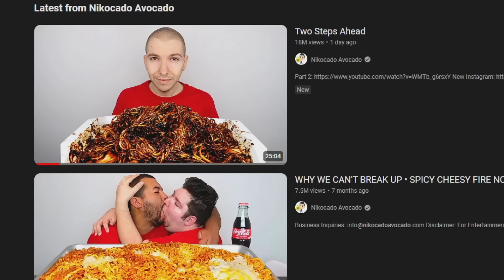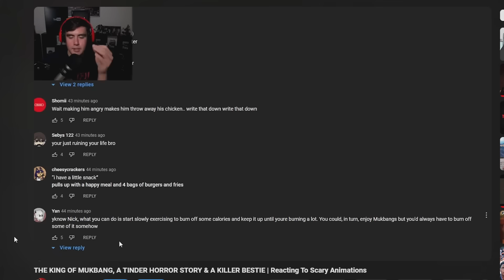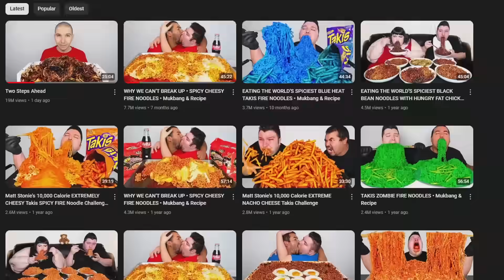This Nikocado Avocado update is wild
my mind is still blown